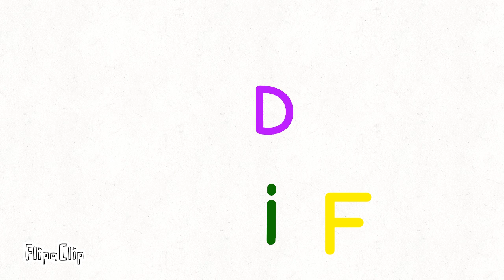N & S run away from F